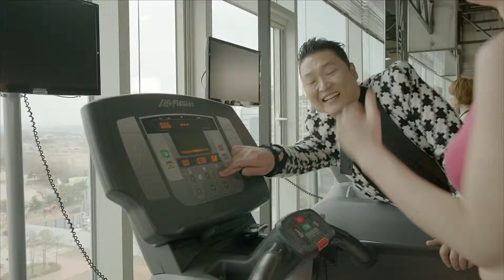PSY - GENTLEMAN M/V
English Lyrics:

I don't know if you know why it needs to be hot
I don't know if you know why it needs to be clean
I don't know if you know, it'll be a problem if you're confused
I don't know if you know but we like, we we we like to party

Hey there
If I'm going to introduce myself
I'm a cool guy with courage, spirit and craziness
What you wanna hear, what you wanna do is me
Damn! Girl! You so freakin sexy!

Ah Ah Ah Ah I'm a...
Ah Ah Ah Ah I'm a mother father gentleman

I'm a
Ah I'm a
I'm a mother father gentleman
I'm a
Ah I'm a

I don't know if you know why it needs to be smooth
I don't know if you know why it needs to be sexy
I don't know if you know darling, hurry and come be crazy
I don't know if you know, it's crazy, crazy, hurry up

Hey there
Your head, waist, legs, calves
Good! Feeling feeling? Good! It's soft
I'll make you gasp and I'll make you scream
Damn! Girl! I'm a party mafia!

I'm a
Ah I'm a
I'm a
Ah I'm a

Gonna make you sweat.
Gonna make you wet
You know who I am Wet PSY

Wet PSY! Wet PSY! Wet PSY! Wet PSY! PSY! PSY! PSY!
Ah I'm a mother father gentleman

I'm a
Ah I'm a
I'm a
Ah I'm a

Mother father gentleman

Mother father gentleman